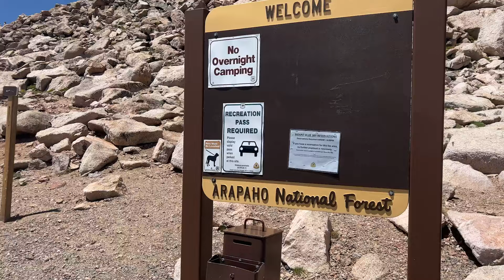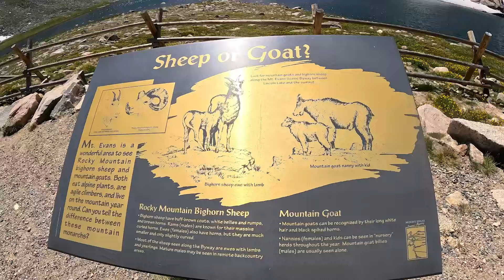Driving America's Highest Paved Road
Our first 14er!! Welcome back to the channel y'all! On today's episode we drive America's highest paved road and hike to the top of Mt Blue Sky (formerly Mt Evans).

Mt Blue Sky is located about 60 minutes outside of Denver Colorado and the scenic byway leads to a short trail that allows visitors to hike easily to the summit of a 14,000 foot peak.

This scenic byway requires a timed reservation permit if you want to park and hike on any of the area trails. These can be snagged about 30 days out and allow access to various parts of the area. For $15 we secured a permit to visit the summit area and lake areas. We took full advantage and spent the entire day exploring.

Now I know I know we didn't really "earn" that summit like we wanted too but I think this is an AMAZING way for anyone regardless of age or ability to experience the absolute magic of a 14,000 foot peak and this allowed our dream come true with no risk to Feeny's health. This may not be how I imagined conquering our first 14er but it was just as magical and the most amazing experience.

I hope you enjoyed coming along on our trip to Mt Blue Sky Scenic Byway.

We love and appreciate your subscription, likes, and kind comments. They mean the world to us!